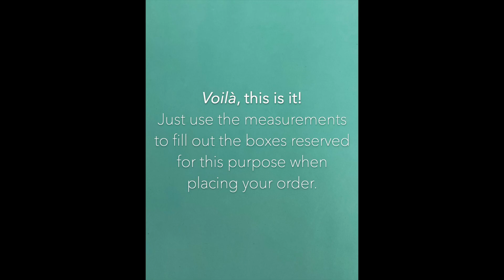How to measure my ankle? - Rondini shoe size guide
Shoe size guide: How to measure my ankle?

- a tailors tape measure (or a string and a ruler if you don’t have one)
- 5 to 8 min of your time
- someone’s help if possible

While standing, wrap the tailor tape measure around your ankle, below the malleolus, and measure. Then repeat the process by measuring above the malleolus, as illustrated in the video. We need the measurements of both feet. Finally, use these results to fill out the boxes reserved for this purpose when placing your order

L'Atelier Rondini